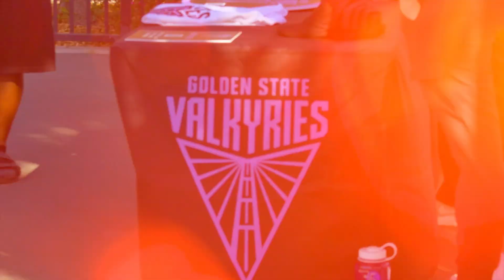2024 FC21 Bay Area Highlight Video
Full Court 21 Bay Area 2024's OFFICIAL HIGHLIGHT VIDEO!

Audio production credit to Brian "B-Nasty" Reid & Bink!! - "You Only Live Twice"